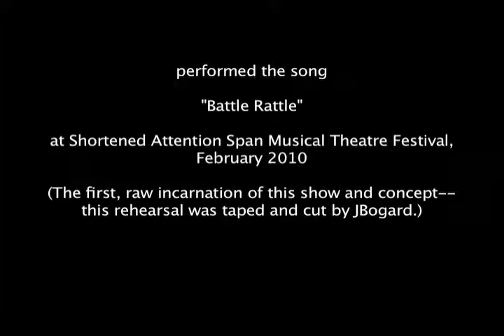Battle Rattle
"GRUNTS" - a rock musical by Jerrod Bogard and Sky Seals. This song, "Battle Rattle" was the first song in an ongoing project.